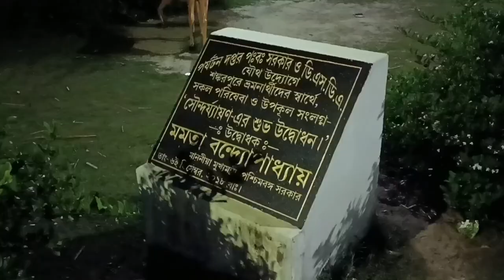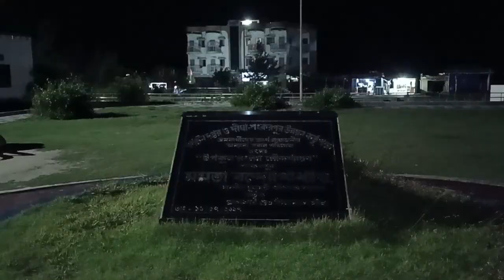অবহেলিত সমুদ্রতীর|New Beach near Digha|Shankarpur sea beach| শংকরপুর সমুদ্র সৈকত।Travel with Sulagna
@Travel with Sulagna
Shankarpur - West Bengal Tourism
shankarpur hotels
shankarpur resort
shankarpur tourist spot
shankarpur beach
shankarpur digha
wbtdc shankarpur
Why is shankarpur famous?
Where is Shankarpur Sea Beach?
Why is mandarmani beach famous?
Why is Digha famous for?
Image of Shankarpur Beach photos
Shankarpur Beach photos
wbtdc shankarpur
shankarpur digha
shankarpur distance
shankarpur, nagpur
digha to shankarpur distance
How far is mandarmani from Digha?
How far is Digha from Kolkata?
digha to shankarpur car fare
distance from digha to tajpur
digha to mohana distance
digha to shankarpur bus
mandarmani to shankarpur distance
digha to shankarpur toy train
digha to talsari distance
tajpur to shankarpur distance
Shankarpur sea beach | শংকরপুর সমুদ্র সৈকত